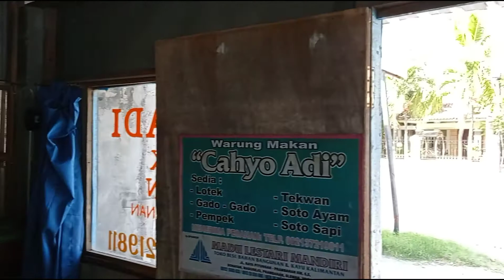PEMPEK CAHYO ADI || Makanan khas Palembang ini ternyata pakai udang buat kaldu nya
Selamat pagi Bosque tetap sehat tetap semangat ya Kali ini saya pengen jajan tekwan salah satu makanan khas dari Palembang temen nya empek2,. Kebetulan gak jauh dari rumah ada kedai tekwan dan empek2 Cahyo Adi rasa gurih bercampur nikmat nya kaldu memberikan cita rasa yang pas di lidah, pak Gito sang pemilik sangat paham betul campuran setiap masakan nya itu karena sang istri (ibu Tika) asli Palembang dan tentu sudah tidak ada kesulitan untuk membuat nya.
Warung atau kedai Cahyo Adi berada di jalan Prambanan Piyungan km 5 Utara pasar gendeng